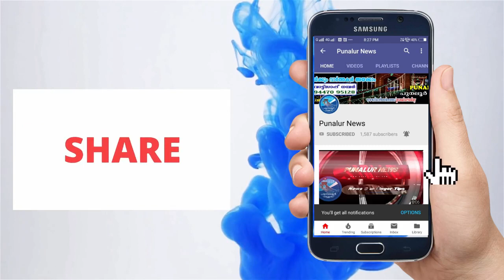ഒൻപതാം ക്ലാസ്സ് വിദ്യാര്‍ഥിയെ ടീച്ചർ മർദ്ദിച്ചതായി പരാതി Punalur News TV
പുനലൂര്‍ ന്യൂസ്‌ ആപ് പ്ലേ സ്റ്റോറില്‍ നിന്നും ഡൌണ്‍ലോഡ് ചെയ്യാന്‍ ഈ ലിങ്കില്‍ ക്ലിക്ക് ചെയ്യുക